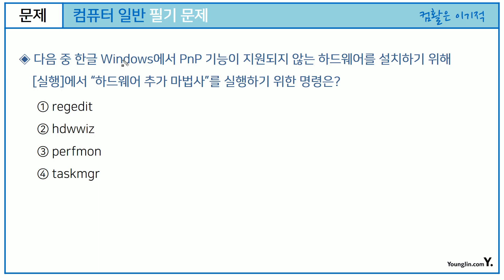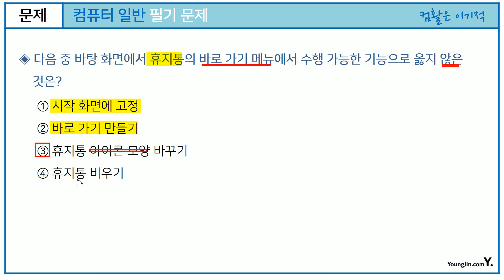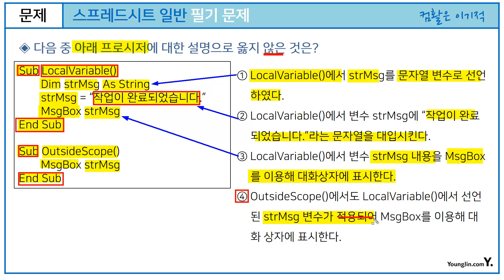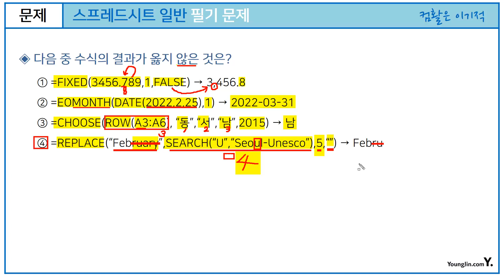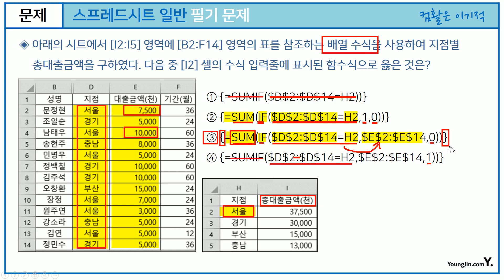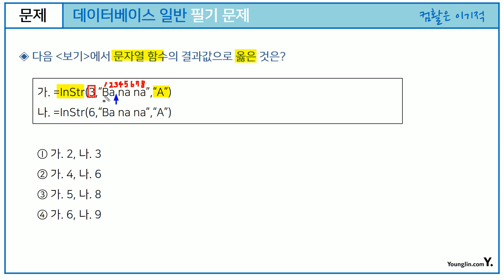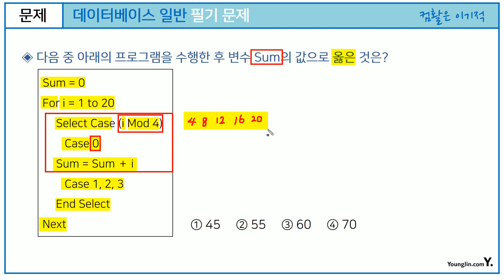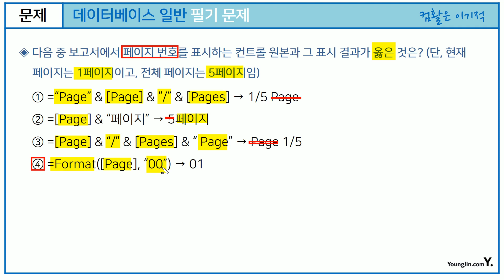[컴활 1급 필기] 기출 변형 문제 01회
이 동영상은 [이기적 컴퓨터활용능력 1급 필기+실기 상시 시험 공략집] 도서 내용을 바탕으로 제작되었습니다.